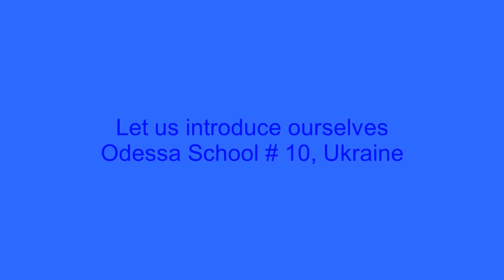Let us introduce ourselves, Odessa School # 10, Ukraine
Some words about us